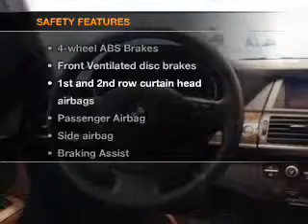2011 BMW X5 - Bloomington MN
Year: 2011
Make: BMW
Model: X5
Trim: xDrive35i Premium
Engine: 3.0 liter inline 6 cylinder 24 valve
Transmission: 8-Speed Automatic
Color: Black
Mileage: 10814
Address:
1300 American Blvd West